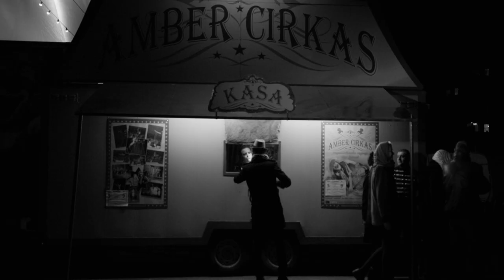Edgaras Lubys - „Karnavalas baigės“ (oficialus vaizdo klipas)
Klipo kūrybinė komanda:
Režisierė – Algina Navickaitė
Operatorius – Martynas Norvaišas
Operatoriaus asistentas – Laurynas Lukoševičius
Dailininkas - Kęstutis Montvidas
Montažas - Dovydas Vilkelis-„Animatrix“
Prodiuseriai – „BonOnBon“ ir Ieva Žičkaitė
Vyr. apšvietėjas - Mindaugas Zagorskis
Apšvietėjas - Linas Muncelevičius
Stilistė – Milda Metlovaitė
Edgaro Lubio stilius – Kristina Valančiūtė
Grimeris – Maksim Tarelkin
Fotografė – Breta Zamblauskaitė